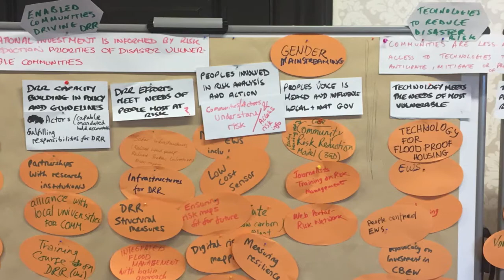Dunchurch 2016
Members of Practical Action from various countries, met in Dunchurch to discuss the role of knowledge in our disaster risk reduction work.